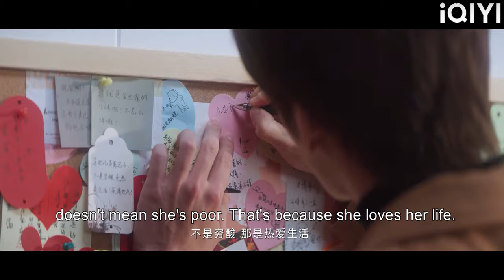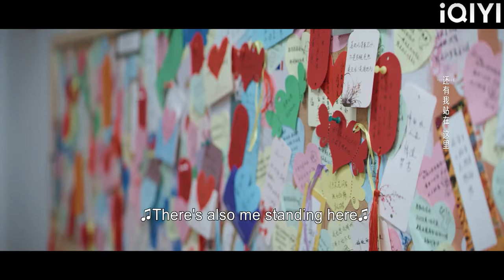Cinderella discovered the CEO's confession message and rushed to him!